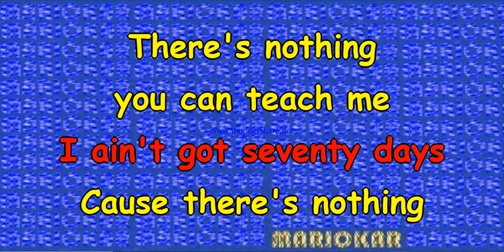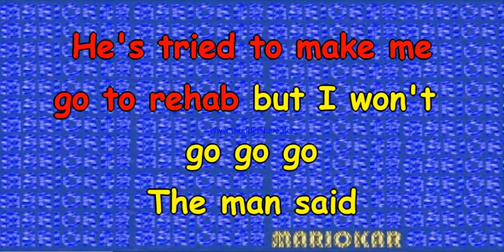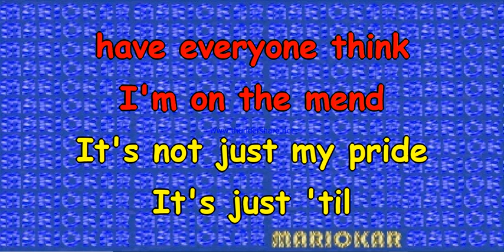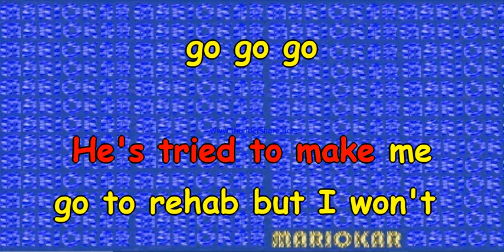Amy Winehouse Rehab Karaoke